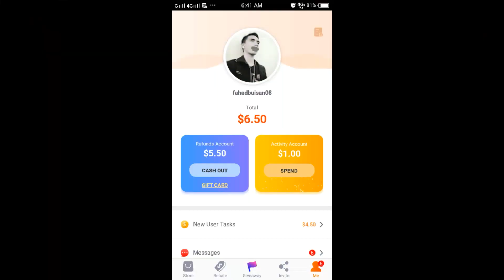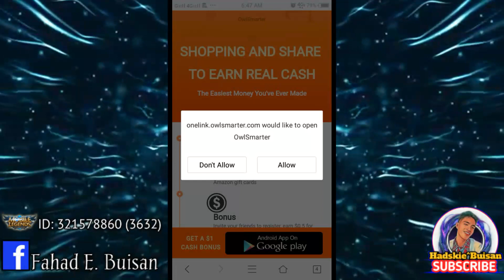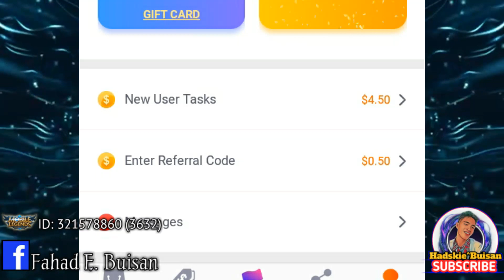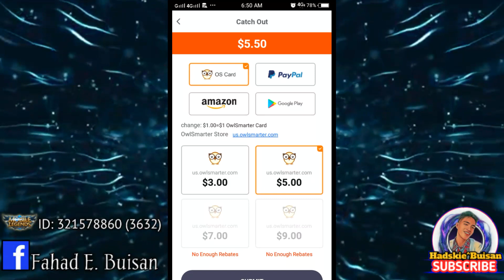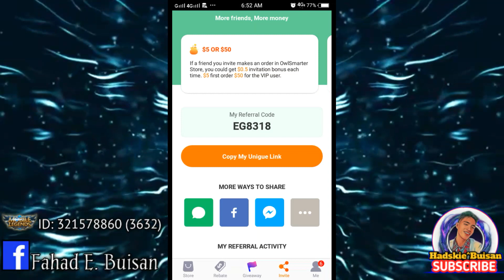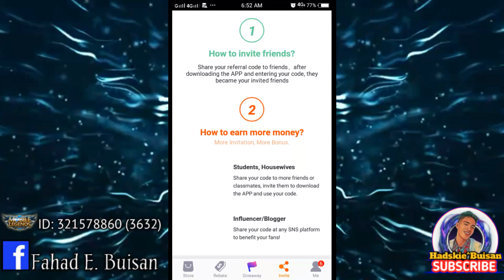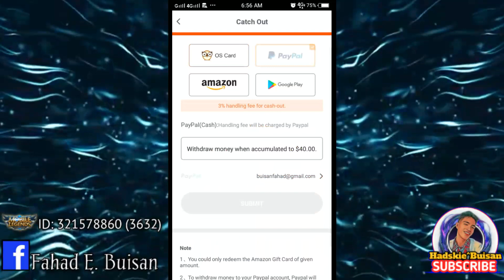Paano kumita ng $40 dito sa app nato! legit na legit 101%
hello guys😊 ito ang link para ma download ang app!

Gamitin nyo code nato mga paps para sa extra pera na bunos💰
▶️👉EG8318👈

thanks mga paps 100% legit yang app natin!